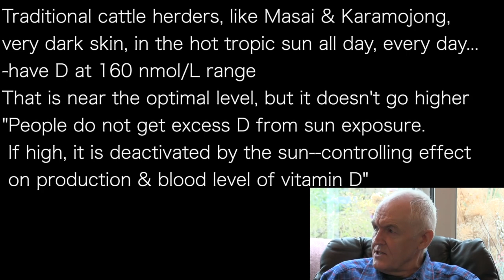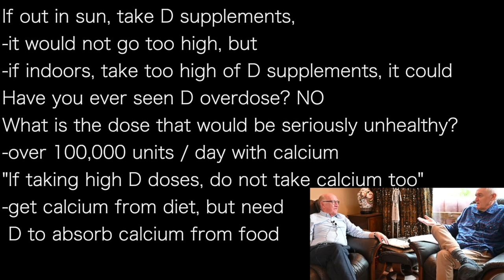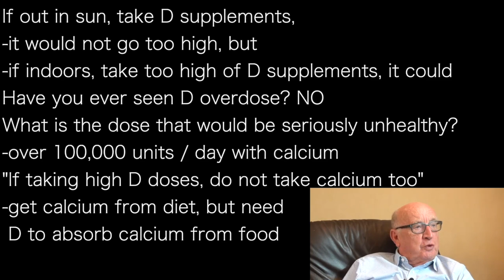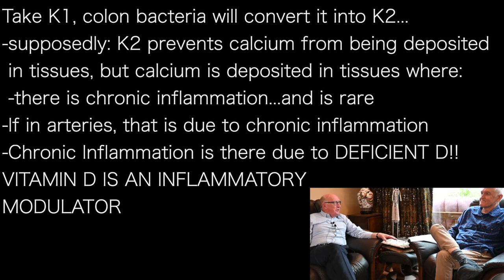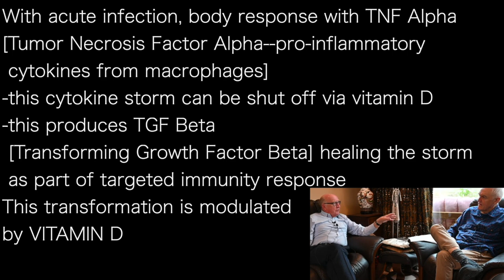JOHN CAMPBELL g’ | VITAMIN D shuts down cytokine storm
presents episode 1680 |  DR JOHN CAMPBELL w/ Dr David Grimes

Traditional cattle herders, like Masai & Karamojong,
very dark skin, in the hot tropic sun all day, every day…
-have D at 160 nmol/L range
That is near the optimal level, but it doesn't go higher
"People do not get excess D from sun exposure.
 If high, it is deactivated by the sun--controlling effect
 on production & blood level of vitamin D”

If out in sun, take D supplements,
-it would not go too high, but
-if indoors, take too high of D supplements, it could
Have you ever seen D overdose? NO
What is the dose that would be seriously unhealthy?
-over 100,000 units / day with calcium
"If taking high D doses, do not take calcium too”
-get calcium from diet, but need
 D to absorb calcium from food

Take K1, colon bacteria will convert it into K2…
-supposedly: K2 prevents calcium from being deposited
 in tissues, but calcium is deposited in tissues where:
 -there is chronic inflammation...and is rare
-If in arteries, that is due to chronic inflammation
-Chronic Inflammation is there due to DEFICIENT D!!
VITAMIN D IS AN INFLAMMATORY
MODULATOR

With acute infection, body response with TNF Alpha
[Tumor Necrosis Factor Alpha--pro-inflammatory
 cytokines from macrophages]
-this cytokine storm can be shut off via vitamin D
-this produces TGF Beta
 [Transforming Growth Factor Beta] healing the storm
 as part of targeted immunity response
This transformation is modulated
by VITAMIN D